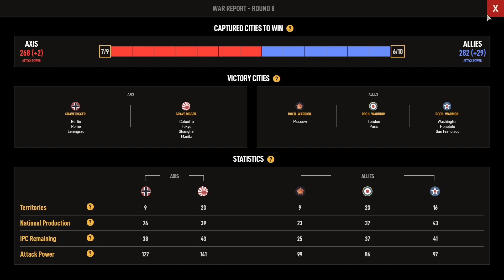Allies Placement Game# 3 - Me (Allies) V. Grave Digger (Axis) Axis and Allies 1942 Online Ep. 7.